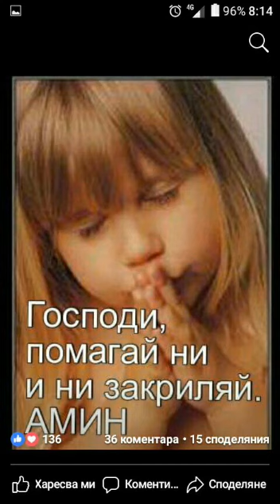Набожна песен Господи мой